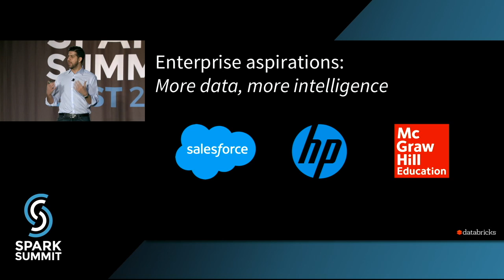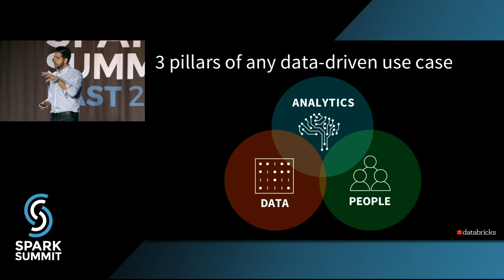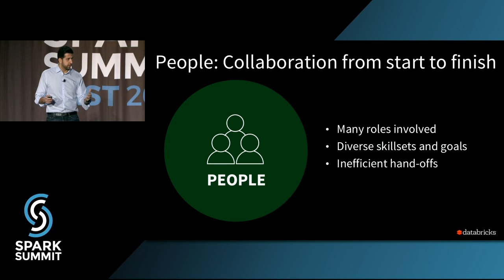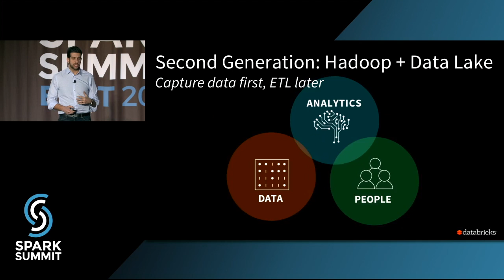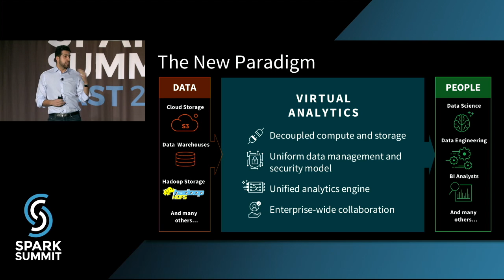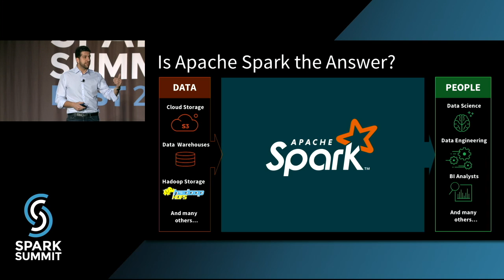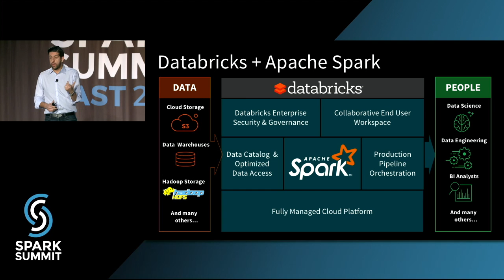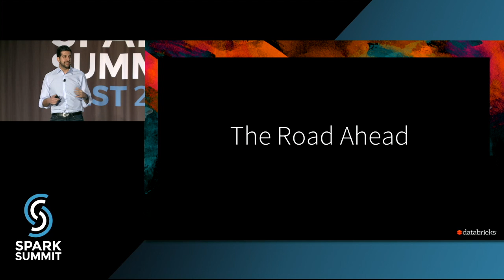Virtualizing Analytics with Apache Spark: Spark Summit East talk by Arsalan Tavakoli-Shiraji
In the race to invent multi-million dollar business opportunities with exclusive insights, data scientists and engineers are hampered by a multitude of challenges just to make one use case a reality – the need to ingest data from multiple sources, apply real-time analytics, build machine learning algorithms, and intermix different data processing models, all while navigating around their legacy data infrastructure that is just not up to the task. This need has created the demand for Virtual Analytics, where the complexities of disparate data and technology silos have been abstracted away, coupled with a powerful range of analytics and processing horsepower, all in one unified data platform. This talk describes how Databricks is powering this revolutionary new trend with Apache Spark.